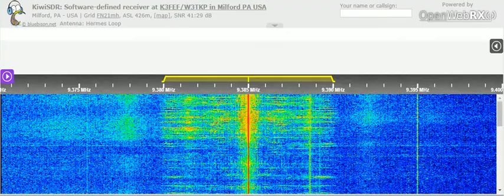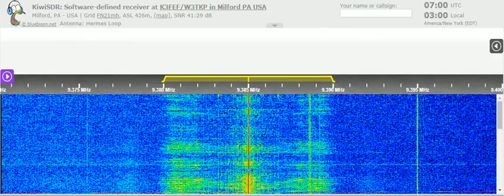07 05 2021 EWTN WEWN 1 Global Catholic Radio in English to WeAf 0658 on 9385 Vandiver